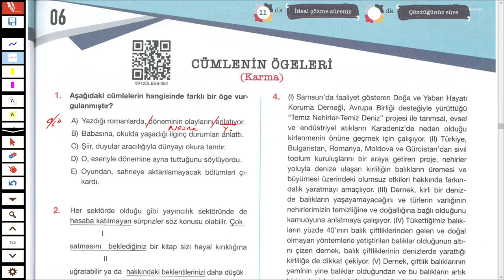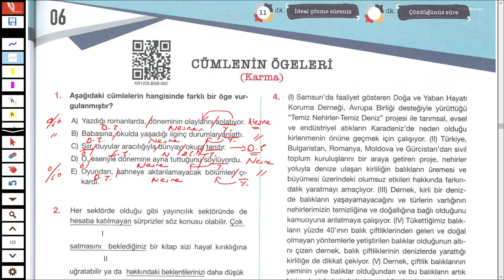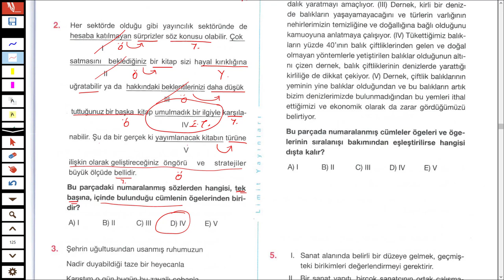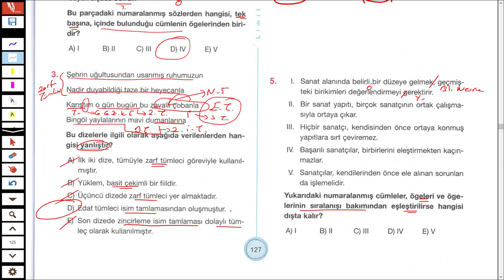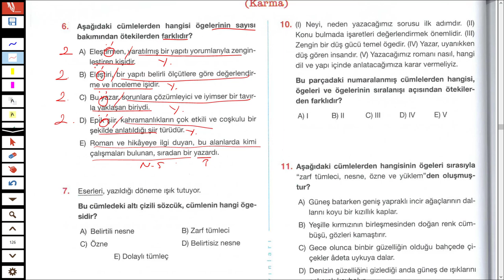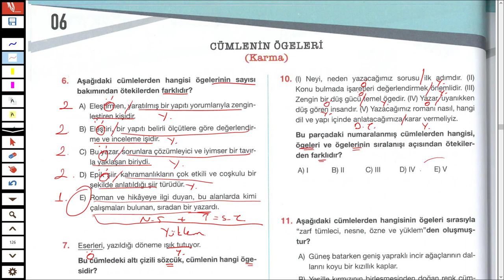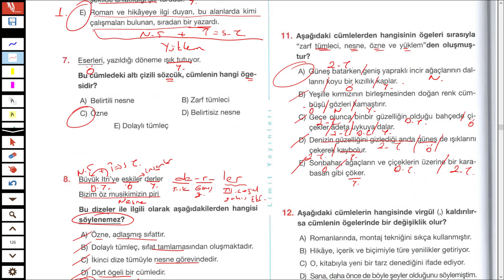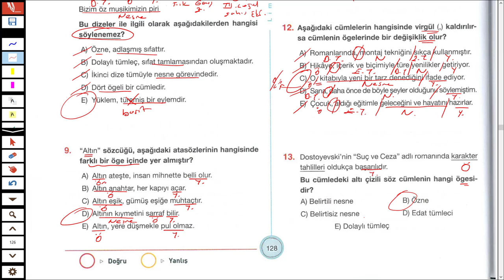LİMİT YAYINLARI - LİMİT KRONOMETRE DİL BİLGİSİ SB - CÜMLENİN ÖGELERİ TEST 06